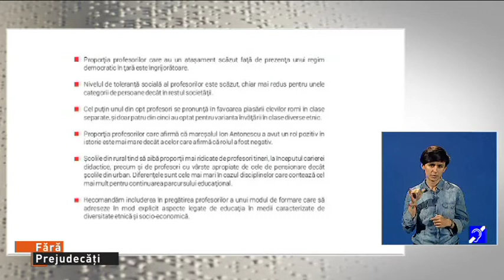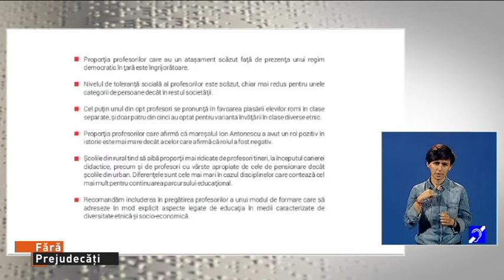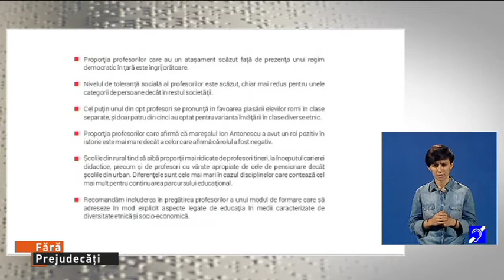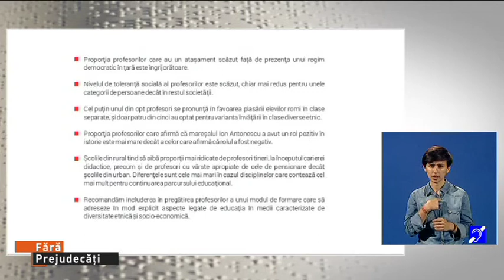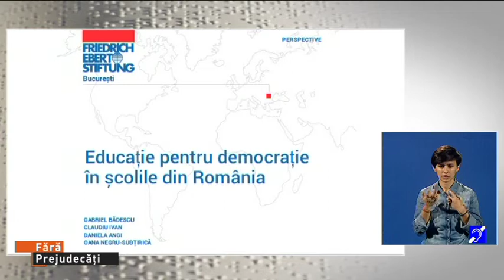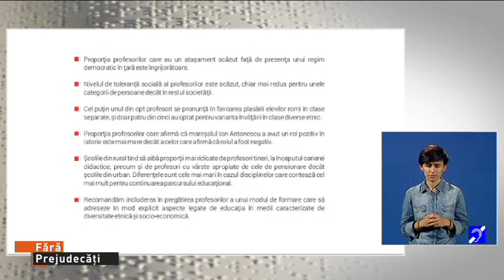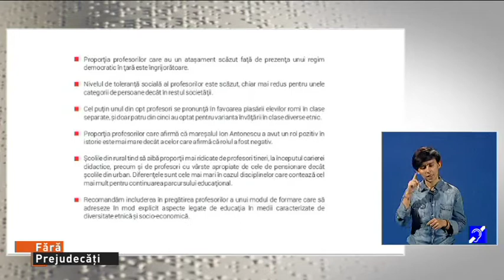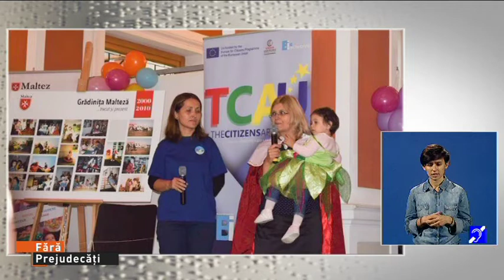Fara prejudecati din 27 octombrie 2018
Producători: Ovidiu Pop, Ovidiu Damian
Moderator: Ovidiu Damian
ADELINA CIOCOTIŞAN, interpret mimico-gestual
Invitati: prof. univ. Dr. GABRIEL BĂDESCU
Fac. de Ştiinţe Politice, UBB Cluj; director Centrul pentru Studiul Democraţiei
ANCA MAIER, preşedinte Asociaţia “Be inclusive”
Teme: studiul – Educaţie pentru democraţie în şcolile din România,/
Reţeta săptămânii cu Raluca Avram/
Stiri cu Bogdan Cristea iar Andrea Nagy ne aduce noutăţi despre proiectele locale de incluziune